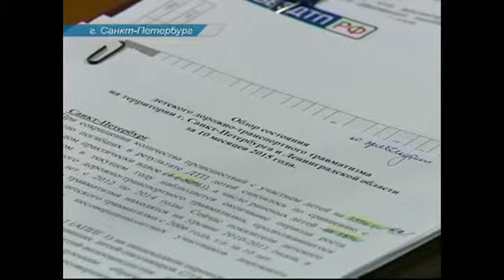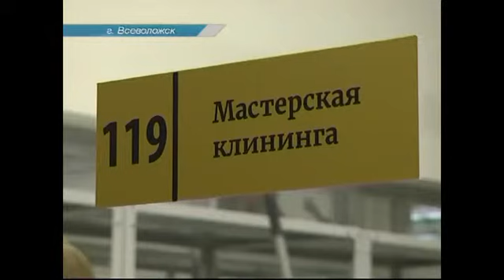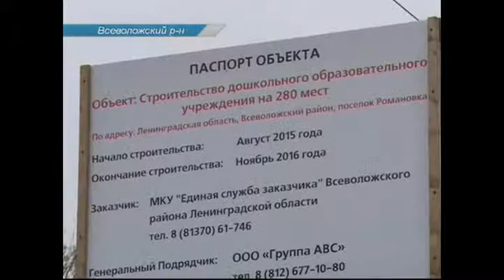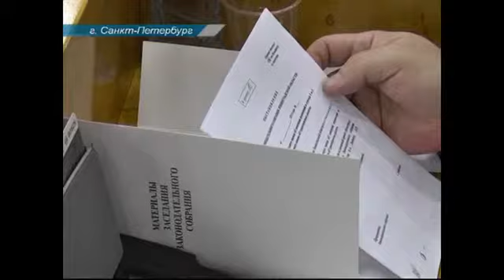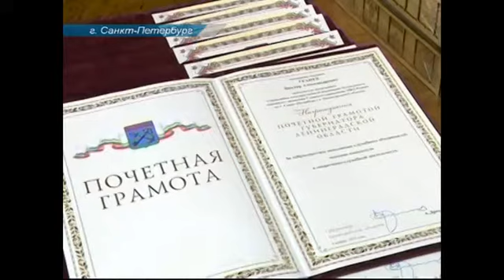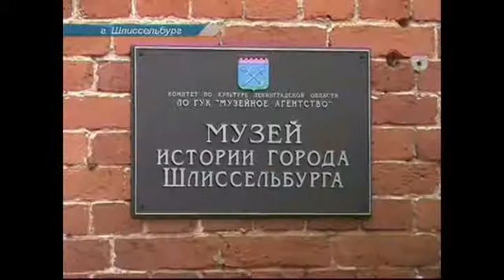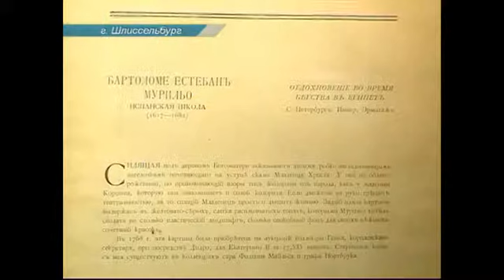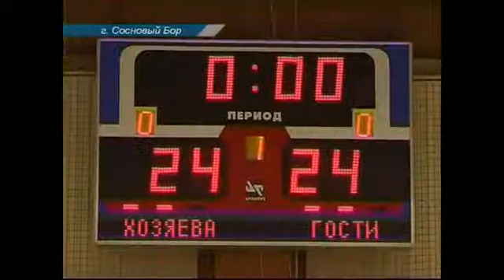Неделя в области